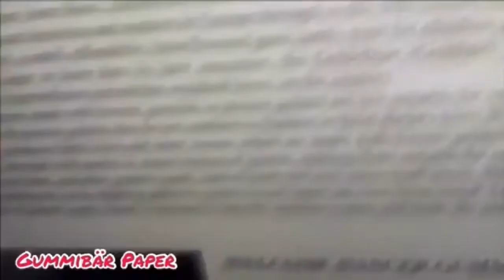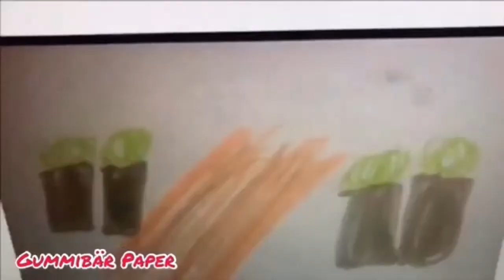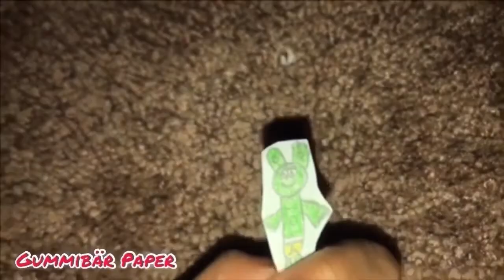The Gummy Bear Long Bluegrass Korg Piano 🎹 Paper Mode